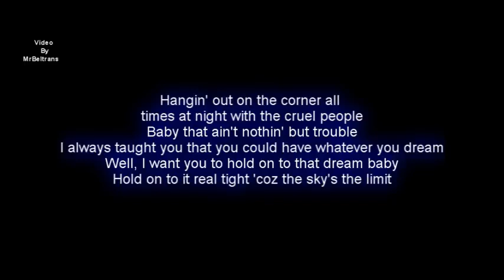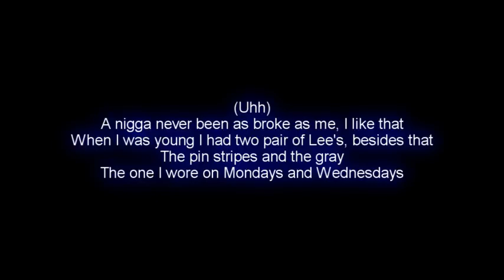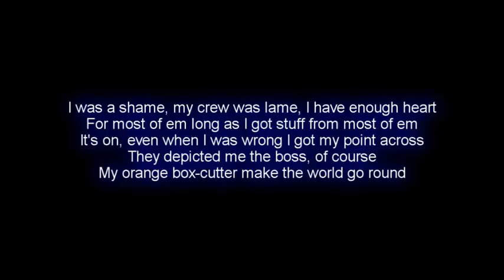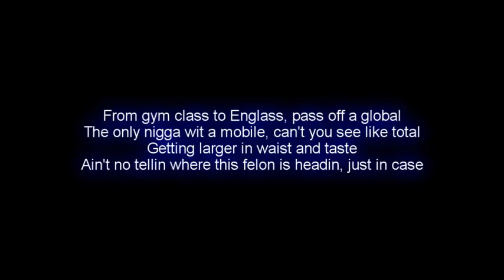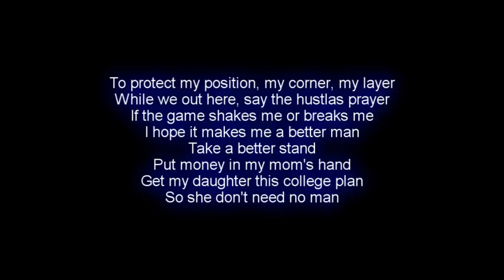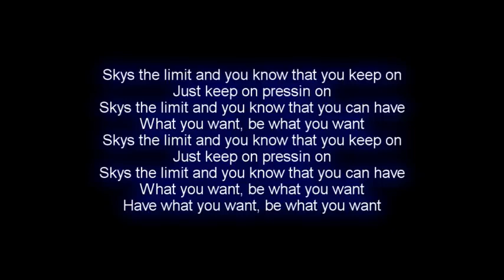Biggie Small .The flow